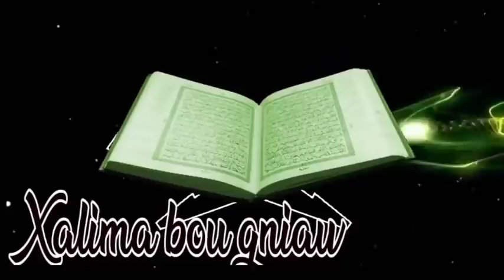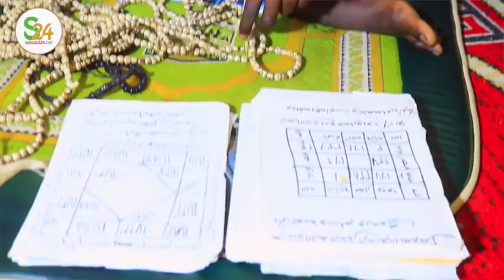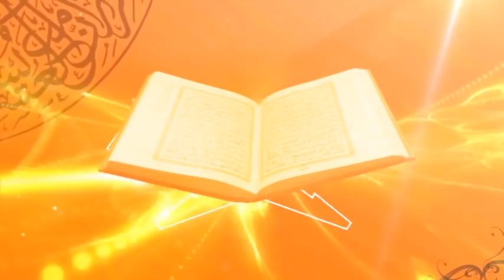Kilifa you mag yi Guneu Adouna, Les terrifiantes révélations de Serigne Fallou Niang